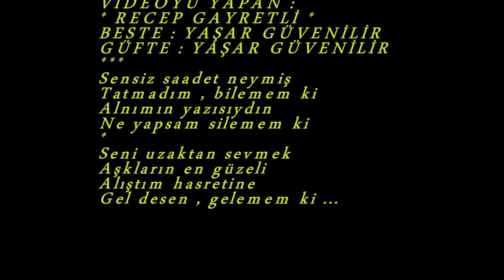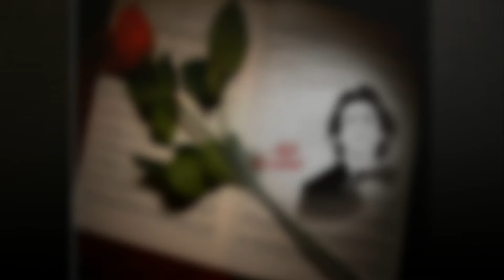Mehmet ÖZKAYA-Sensiz Saadet Neymiş (R.G.)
SOLİST :
* MEHMET ÖZKAYA *
VİDEOYU YAPAN :
* RECEP GAYRETLİ *
BESTE : YAŞAR GÜVENİR
GÜFTE : YAŞAR GÜVENİR
Sensiz saadet neymiş
Tatmadım , bilemem ki
Alnımın yazısıydın
Ne yapsam silemem ki
Seni uzaktan sevmek
Aşkların en güzeli
Alıştım hasretine
Gel desen , gelemem ki ...
Sensiz saadet neymiş
Tatmadım , bilemem ki
Alnımın yazısıydın
Seni uzaktan sevmek
Aşkların en güzeli
Alıştım hasretine